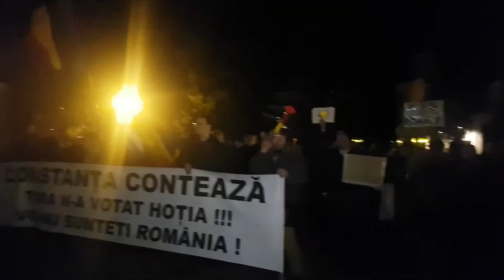ctnews.ro | Proteste la Constanța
Duminică seară a fost una anunțată a protestelor în întreaga țară împotriva Legilor Justiției. La Constanța s-au strâns pe platoul din fața Prefecturii aproximativ 400 de persoane